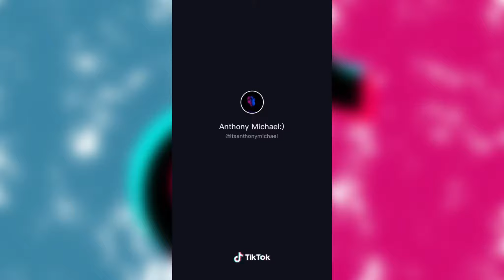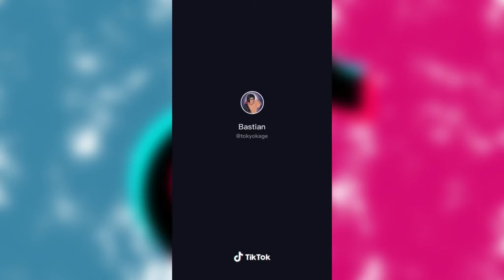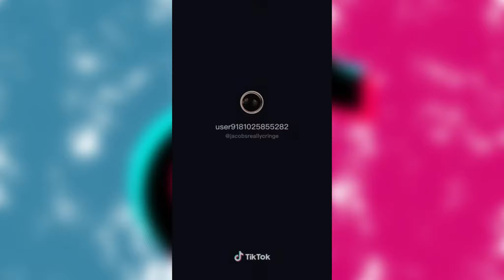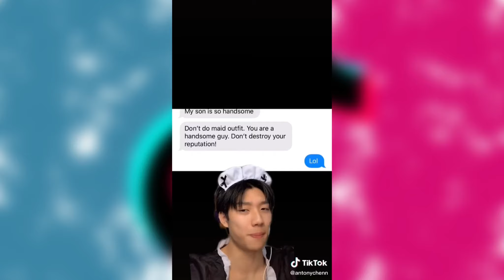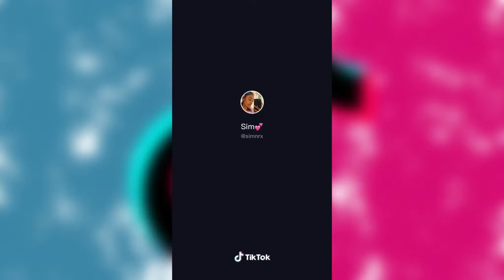Ultimate Random TikTok Compilation #12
This is the, Ultimate Random TikTok Compilation #12 ❤️ pretty much random popular ( dance / try not to laughs, and more ) tiktoks I have saved on my phone for no reason, I hope you’ll enjoy it!

Leave a feedback in the comment if you want some kind of special compilations! 😁

random tiktok random compilation

random tiktok compilations,St Marie,St Marie tiktok,st marie tiktoks,ultimate random tiktok compilation,ultimate random tiktok compilation #12,funny compilation tik tok,Charlie damelio,how to get more followers on tiktok 2020,2 Phút song,fyp tiktok,random compilations,Tiktok that love to watch during my free time,cursed tiktok that I have on my phone,Tiktok that made me laugh,tiktok mashup,tiktok mashup 2020,tiktok compilation 2020